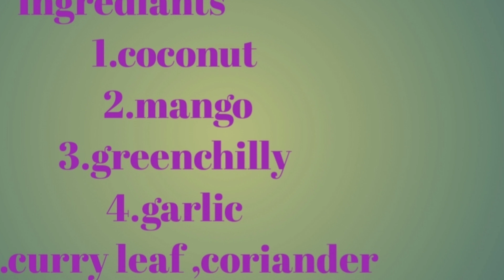RawMango coconut chutney||మామిడికాయ కొబ్బరి పచ్చడి